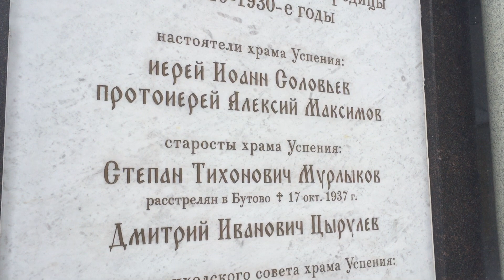Москва, церковь, памятник жертвам коммунизма, район Северный / Сталинские репрессии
Степан Мурлыков. Последний перед закрытием староста храма Успения в Архангельском-Тюрикове. 1930

В 1972 году в усадебном парке Архангельского-Тюрикова проходили съёмки многосерийного фильма "Семнадцать мгновений весны". В открывающей первую серию сцене во время прохода Макса Отто фон Штирлица в исполнении В. Тихонова по лесу на заднем плане между деревьями на миг проступает колокольня Успенской церкви. Здесь же, на берегу усадебного пруда, была снята сцена ликвидации агента Клауса. После съёмок фильма старый усадебный парк местные жители окрестили Баварским лесом.

Тренировка альпинистов на колокольне храма Успения. 1980-е
Приблизительно в то же время обширное поле, расстилающееся перед храмом, стало местом организованного сброса строительного мусора, в результате чего спустя считанные годы церковь оказалась стоящей на краю колоссальной свалки общей площадью в несколько километров

В 1980-х годах, несмотря на присвоение храму статуса памятника культуры, он становится местом еженедельных тренировок альпклуба "Горная секция" Московского физико-технического института, расположенного неподалёку, в Долгопрудном, а также платной школы "Юный альпинист". Эти мероприятия усугубили и без того плачевное состояние церковного здания. Стены покрылись множеством выщербин и трещин, со временем на карнизах и арках храма стали появляться мох, трава и молодые берёзки. К тому же уже не первый год местные жители в случае необходимости брали из стен церкви кирпич для разных хозяйственных надобностей. В результате почти полностью был разрушен алтарь и один из боковых притворов храма.

Восстановительные работы силами группы энтузиастов были начаты в 1991 году. В 1992 году настоятелем храма был назначен только что рукоположенный иерей (ныне - протоиерей) Константин Буфеев. 26 апреля 1992 года, на Пасху, вокруг храма состоялся первый после более чем 60-летнего перерыва крестный ход, а 28 августа того же года, в день престольного празднества, - первая литургия

Посетившая СССР в 1965 году родственница М. Ф. Марка в своих уже упоминавшихся мемуарах пишет: "Мы пошли дальше по аллее из лиственниц, посаженных дедушкой много лет тому назад, вдали показалась белая колокольня церкви в Архангельском. Все было как сон! Но сон продолжался недолго.

Когда мы подошли к церкви, она оказалась разрушенной, и было невероятно, что она ещё не рухнула. В бабушкином саду мы нашли остаток фонтана, который был перед домом, и вдали был виден пруд с островом. Все было запущено и мертво, а за поредевшими деревьями виднелись новые высокие постройки"